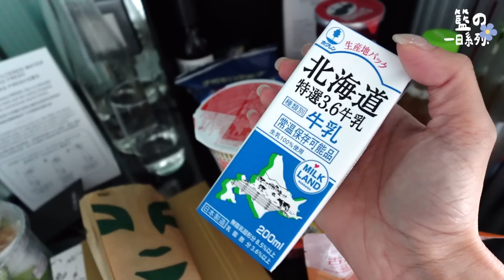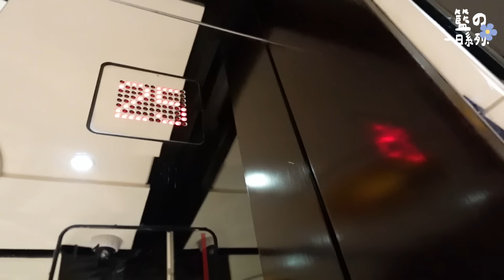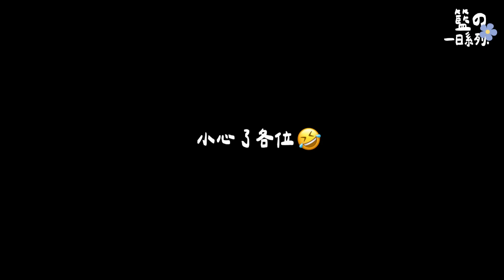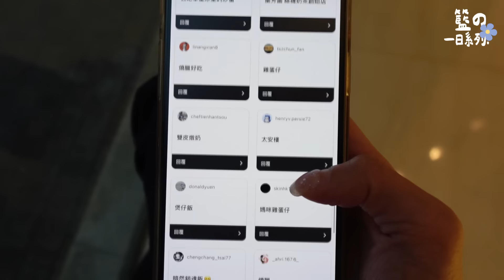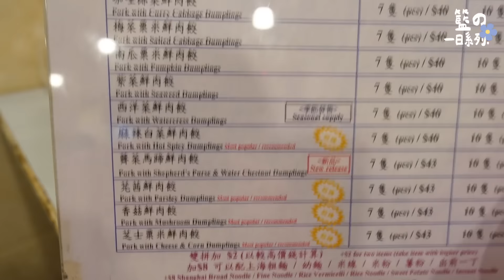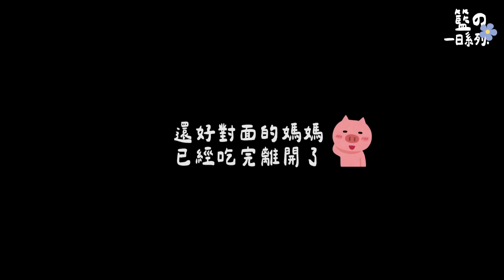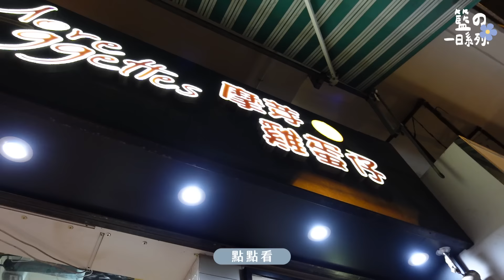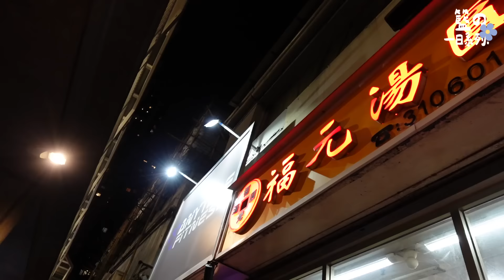『籃の一日系列』香港獨旅初體驗！一言不合就打太極？香港美食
我好像挺適合自己獨自旅遊
還有推薦香港的美食嗎